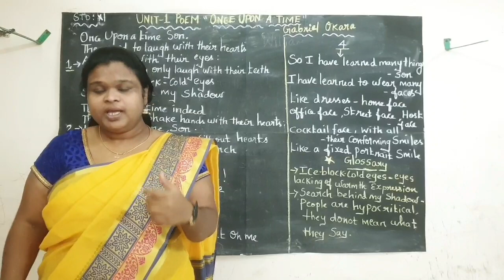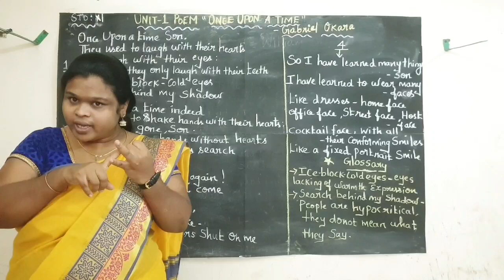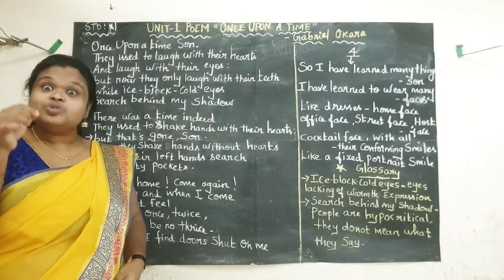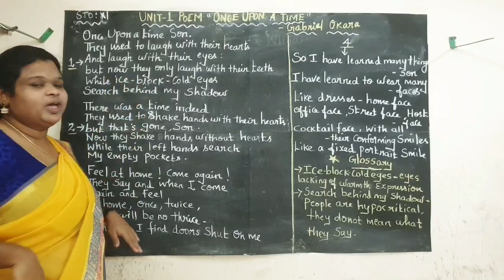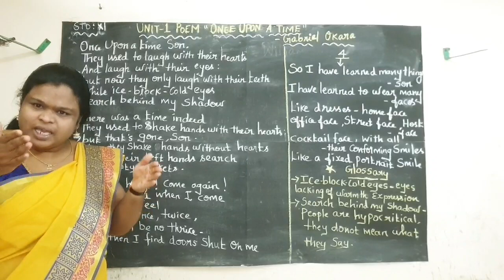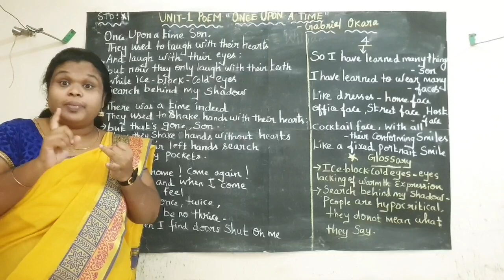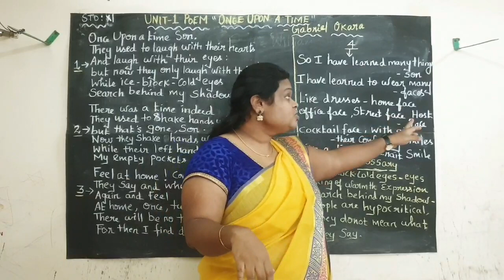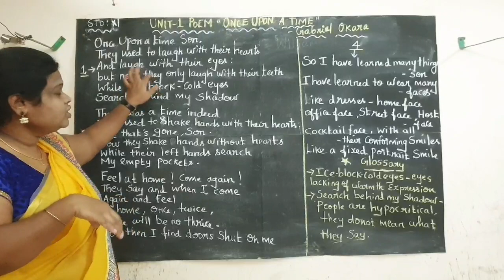XI ENGLISH | UNIT-1 POEM | Once upon a time by Gabriel okara ( Stanzas 1 to 4)